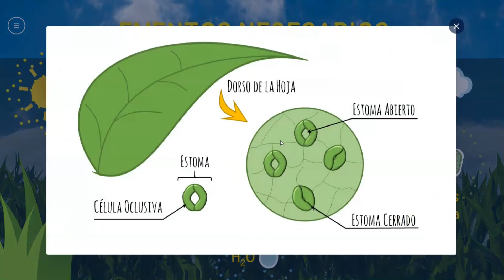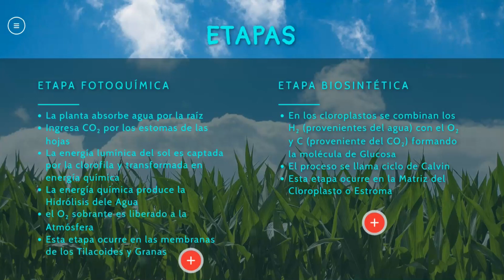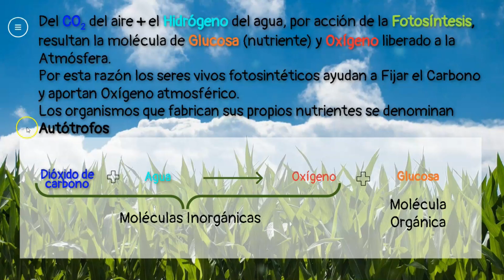La Fotosíntesis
Más información